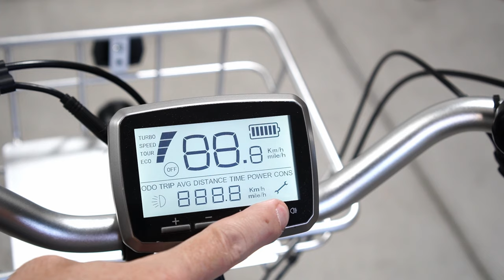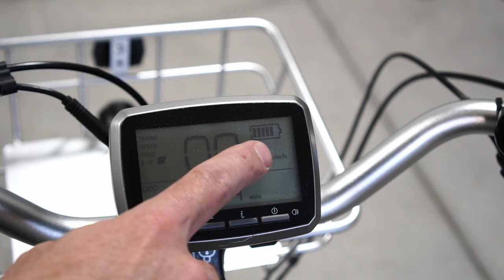Buzz Cerana T Electric Trike Review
Today, we've got something truly exciting to share with you - our in-depth review of the Buzz Cerena T Electric Trike. If you're in the market for a new way to ride and want to experience the future of personal mobility, you won't want to miss this video!

The Buzz Cerena T is a game-changer in the world of electric trikes, and we're here to give you the lowdown on all its incredible features, performance capabilities, and why it might just be the perfect choice for your next ride.

In this comprehensive review, we'll cover:

🚴‍♂️ Design and Build: Explore the sleek and modern design of the Cerena T, with a focus on comfort, stability, and durability.

🔋 Battery and Range: Learn about the trike's powerful battery, its range on a single charge, and how it handles various terrains.

💨 Performance: Watch as we take this trike for a spin, showcasing its speed, handling, and overall performance.

📱 Tech Features: Discover the innovative technology integrated into the Cerena T, including its user-friendly display, connectivity options, and more.

🤔 Verdict: Our final thoughts and recommendations, helping you make an informed decision about whether the Buzz Cerena T is the right trike for you.

Join us on this thrilling journey as we explore the Buzz Cerena T Electric Trike from every angle. Whether you're a seasoned electric trike enthusiast or someone looking to make the switch to eco-friendly transportation, our review has something for everyone.

Get ready to redefine your riding experience with the Buzz Cerena T - let's roll! 🚴‍♀️🔌🌟